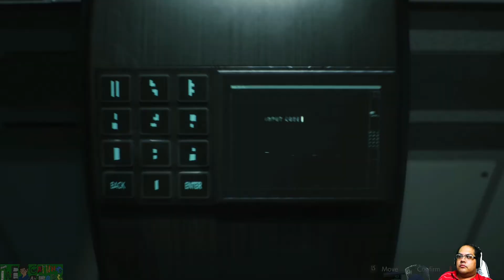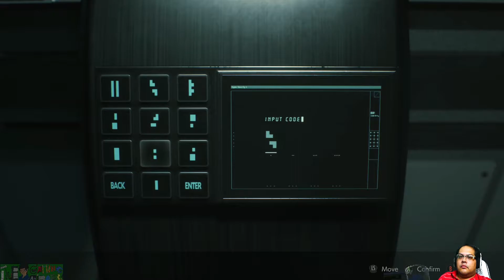Resident Evil 2 (Remake) Claire Scenario B pt. 12 Normal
I know what you mean G.

Hey folks we can keep in touch by following me on my official Social media platforms:

My official Twitter - @GamingAnimator

Director Michael Rivera "The Gaming Animator"
writer Michael Rivera "The Gaming Animator"
Art Director -- Michael Rivera "The Gaming Animator"
Editor Michael Rivera "The Gaming Animator"